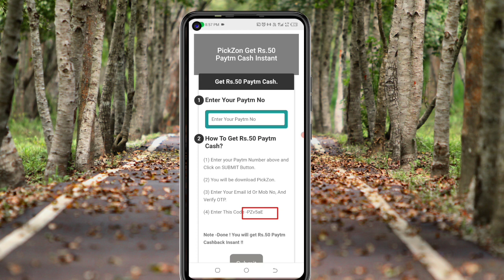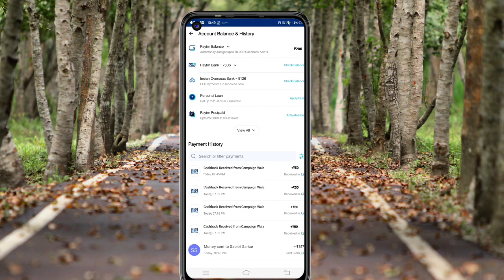🤑Today New Campaign Loot Offer 50₹+50₹+50₹ Instant Paytm Cash || Tasks💰Campaign BUG|| New Paytm app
Code: PZv5aE

binance